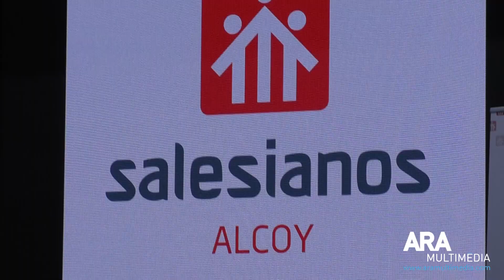Jornada de les Escoles Salesianes d'Alcoi 2023 | ARAMULTIMÈDIA